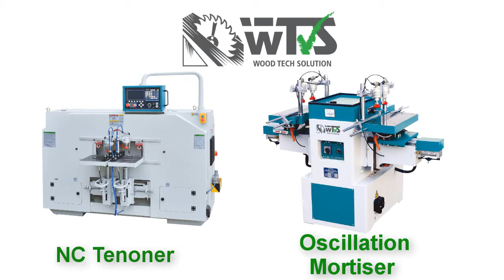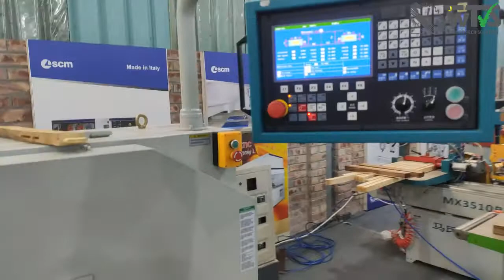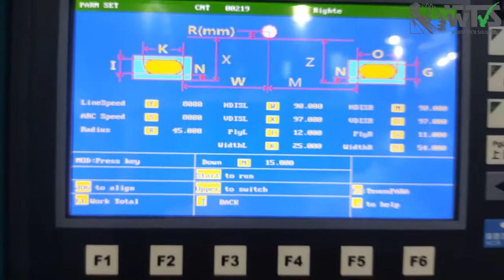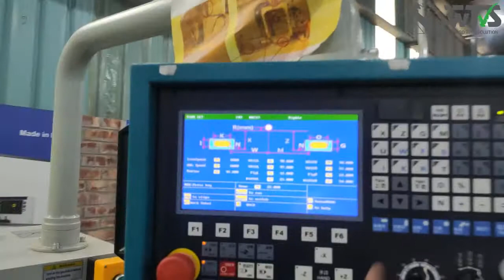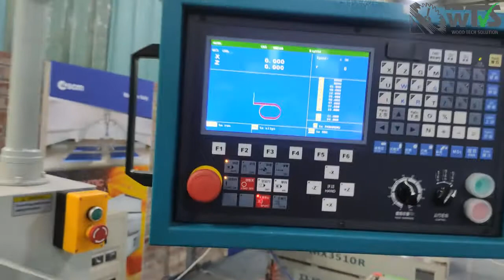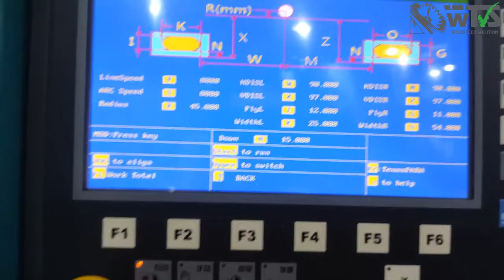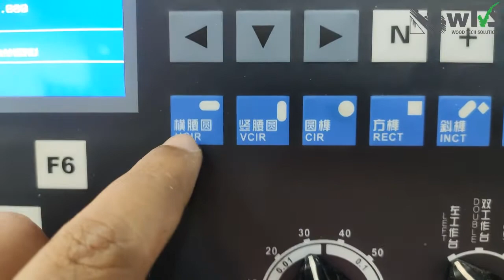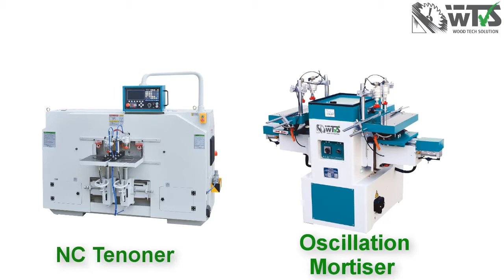NC Tenoner and Oscillation Mortiser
WTS NC Tenoner and Oscillation  Mortiser